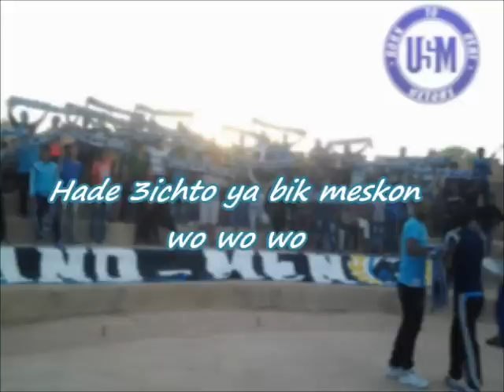Ultras Sand Men Album 2014 - Sacrificio Per La Cita : 2 - '' F9albi Amour ''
المقطع الثاني من البوم  نذكير فيه بالحب والوفاء الكبير الذي تكنه المجموعة للمدينة و لفريق باعتباره فريق الأجداد والأباء وأن الحرية مطلب أساسي وأن  لا احد سيقف في  في طريقنا من أجل تشجيع فريقنا،أن الصمود والثبات سلاحنا من اجل   محاربة رؤوس الفساد   حتى يتحقق الطموح الكبير تشريف المدينة و  اعلا ريتها